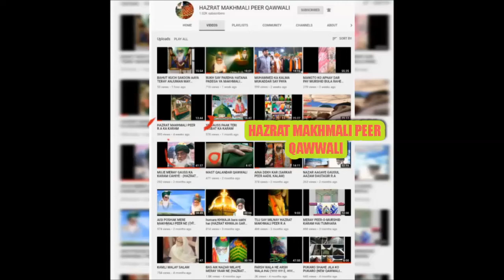KHAIR MANGTA HOO YA PEER